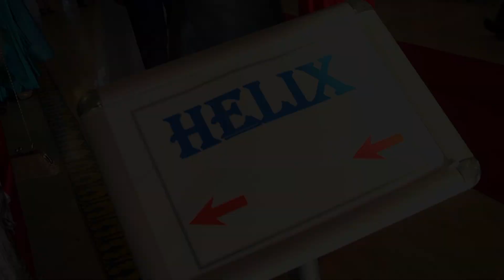HELIX Capital - Cyprus Teaser